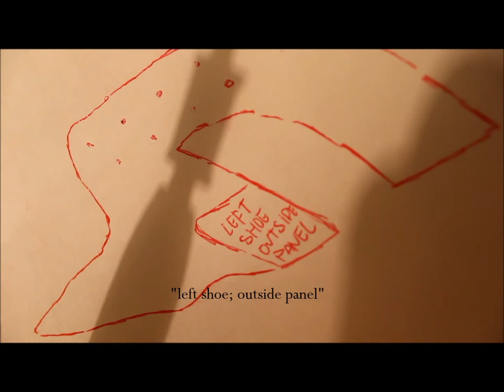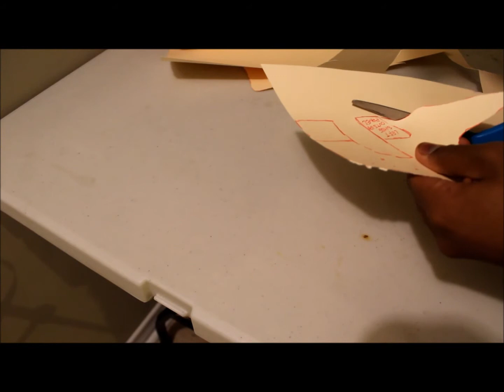Nike Air Huarache Custom Reconstruction-Mock Tutorial - Part 1: Patterning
This tutorial is best used for the Nike Huarache silhouette.

Fabric Shears

Paper Scissors

Seam Ripper

Glue Stick

Fabric: Fabricland

Cotton woven fusible: Fabricland

Oaktag paper